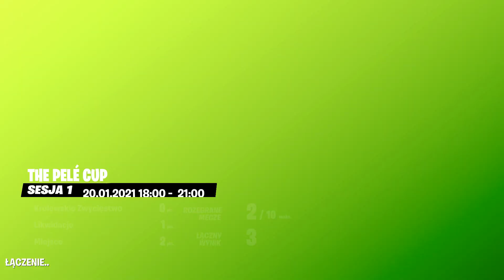TURNIEJ ,,THE PELE CUP,, (2 GIERKI) *WYGRALEM PILKARKĘ*